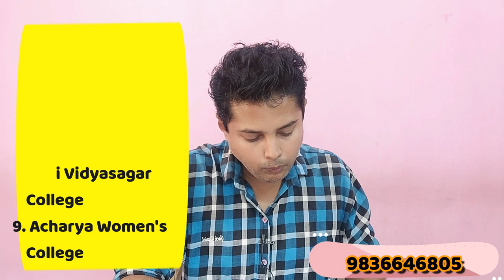Top Colleges Of Burdwan University | Best Journalism and Mass Communication College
1. Vivekananda Mahavidyalaya
2. Chandrapur College
3. Aghorekamini Prakashchandra Mahavidyalaya (AKPC)
4. Dr. Bhupendra Nath Dutta Smriti Mahavidyalaya
5. Memari College
6. Maharajadhiraj Uday Chand Women's College
7. Kandra Radhakanta Kundu Mahavidyalaya
8. Suri Vidyasagar College